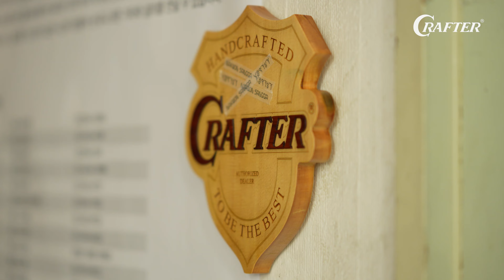Crafter Guitars: Guitar Show NAKWON 2024 Highlights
In October 2024, Guitar Show Nakwon 2024 took place throughout Nakwon Arcade, giving us the valuable opportunity to connect with many of you and hear feedback directly from the market.🙇‍♂

Guitar Show NAKWON 2024
at  Nakwon Musical Instrument Arcade in Seoul, Korea
17th - 19th October 2024